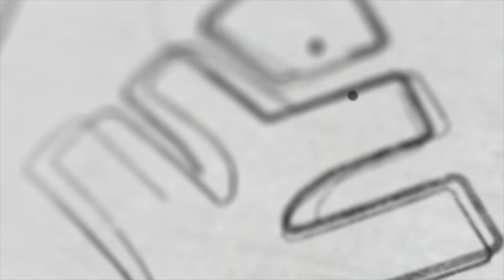INTERNATIONAL MATHS OLYMPIAD 2023 | ഈ അവസരം പാഴാക്കരുത്.. ഇന്ത്യയ്ക്ക് അഭിമാനമായി മാറൂ...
In this video, we are telling about the full details of the international mathematical olympiad( IMO 2023)

👋HELLO LEARNERS!!